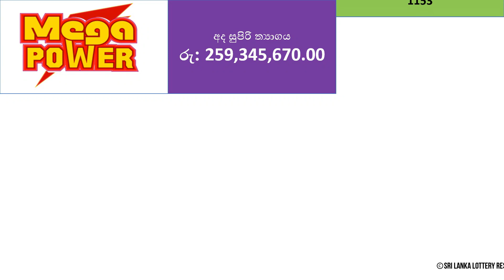Mega Power 1153 Results - 2022.07.03 Sunday | NLB Lottery Results | Lotharai Dinum NLB